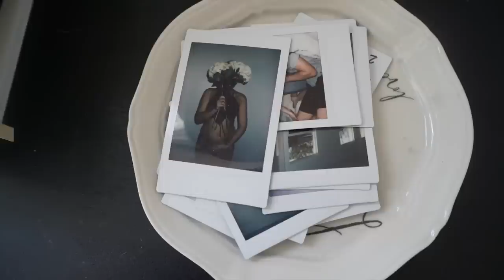surprising my husband with my haircut, FINALLY showing you our bedroom, +fall clothing try-on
HAPPY FALL! hope you loved this upload! I totally took over this video...Should this be the Lexy channel? HAHAHA missed you guys XO

Obsessed with our beautiful pieces from Lulu & Georgia! Linking our faves below

OTHER HOME FAVES:
I  made an amazon storefront recently with lots of home favorites that I update regularly!

About Us: We're a married couple who love documenting everyday life.